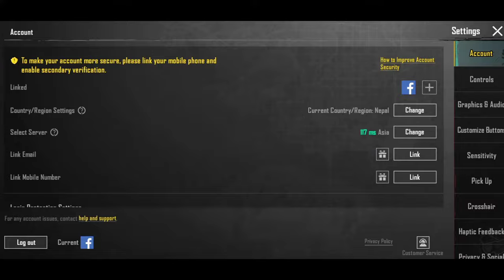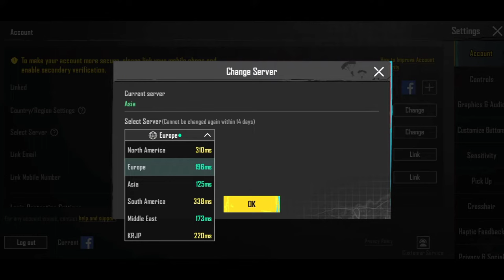Server Change Tier Restart problem fix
This guide is for players who are experiencing problems changing servers in Pubg Mobile. By following this guide, you'll be able to change servers before the 14-day server change period begins! This video will also show you how to make the change faster, so you don't have to spend hours trying to change servers!

1 pubg mobile new update server option change 14 day
2 14 day server problem pubg mobile
1 2.3 update server change pubg mobile
2 pubg mobile server change problem
3 how to change server pubg mobile
5 Before 60 day server change pubg mobile